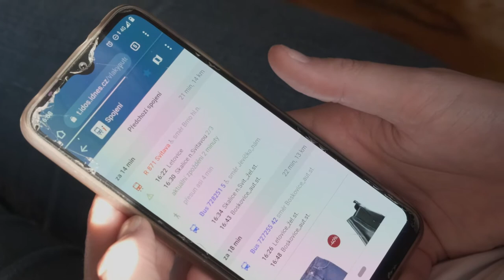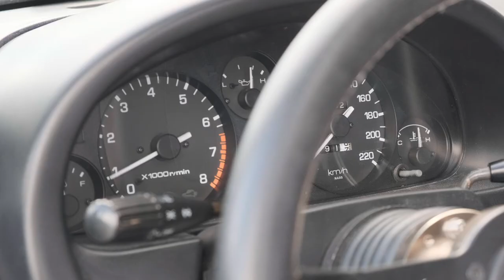Car Thief - Short film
My firt try to make a short film. Hope you like it. Inspired by @NIGHTRIDE